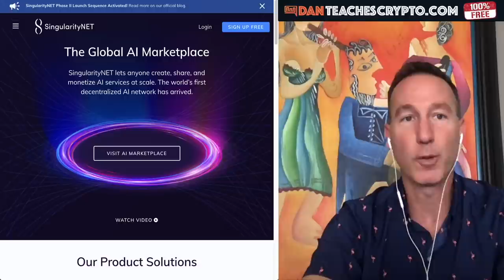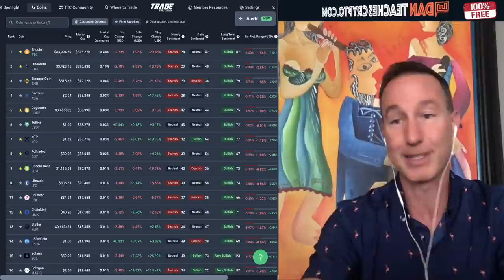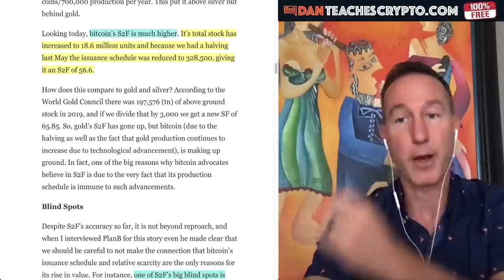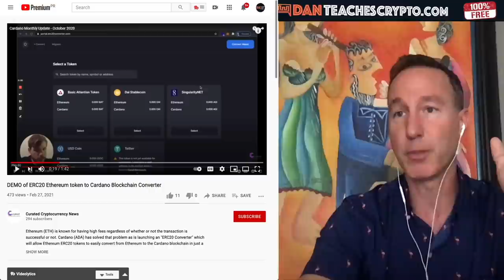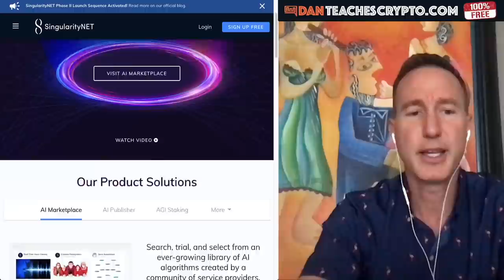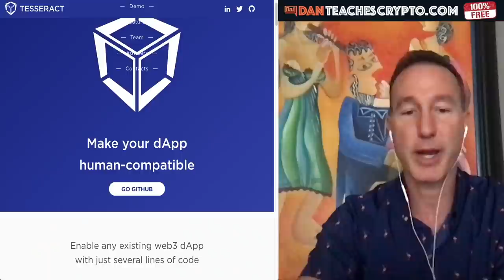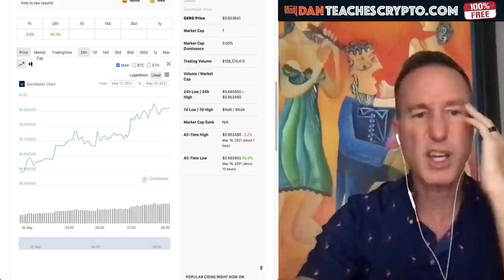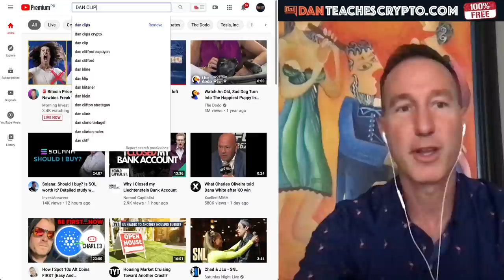CARDANO CONVERTER & ECOSYSTEM WILL BE MASSIVE. HERE'S WHEN...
THE BITCOIN AND CRYPTO MARKET is rebounding but CARDANO is getting warmed up for their SMART CONTRACT launch in September. Here's why the ADA ecosystem will be massive.

0:00 - Market Recap | Topics Overview
3:03 - Bitcoin Stock 2 Flow Explained
5:40 - Cardano ERC-20 converter & Ecosystem

●▬▬▬▬▬▬CRYPTO ESSENTIALS▬▬▬▬▬▬▬●

●▬▬▬▬▬▬▬▬FOLLOW D.A.N.▬▬▬▬▬▬▬▬▬▬●

●▬▬▬▬▬▬▬▬EXIT STRATEGIES▬▬▬▬▬▬▬▬▬●